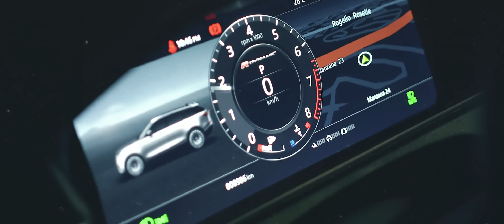🚘 RANGE BOYS - Musicologo The Libro x Mark B (Video Oficial)